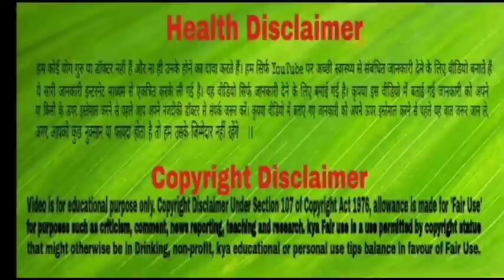बालों को मजबूत और घना बनाकर गंजेपन की समस्या दूर करते हैं ये 3 हेयर ऑयल्स।Hair Oils।Neha Be Healthy।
बालों को मजबूत और घना बनाकर गंजेपन की समस्या दूर करते हैं ये 3 हेयर ऑयल्स

बाल हमारी खूबसूरती बढ़ाने का काम करते हैं इसलिए इन्हें एक्स्ट्रा केयर की जरूरत होती है। ऑयलिंग केयर का बहुत ही जरूरी हिस्सा है। वैसे तो ज्यादातर घरों में महिलाएं सरसों और नारियल तेल का इस्तेमाल बालों के लिए करती हैं जो बहुत ही बेस्ट हैं लेकिन कुछ और भी ऑप्शन्स हैं जो रूसी, उलझे, ऑयली हेयर्स जैसी कई अन्य समस्याओं से राहत दिलाकर आपको देते हैं घने, मुलायम बाल।